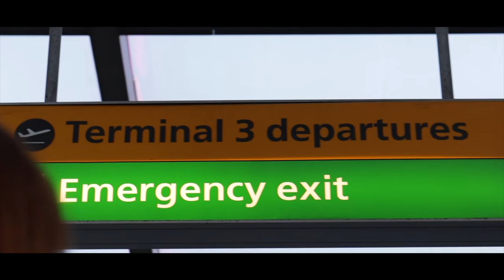Things To Do In Prague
Things to do in Prague, this is our story of when we went.